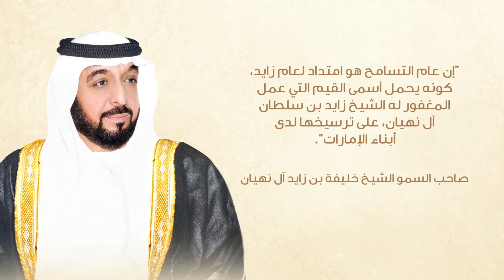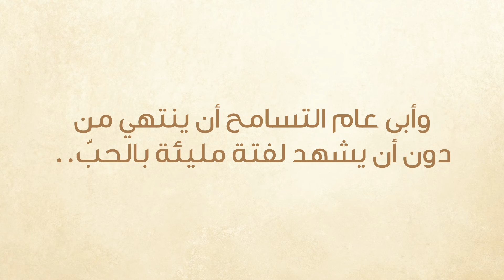إنجازات عام التسامح